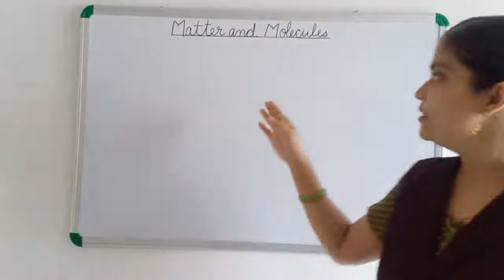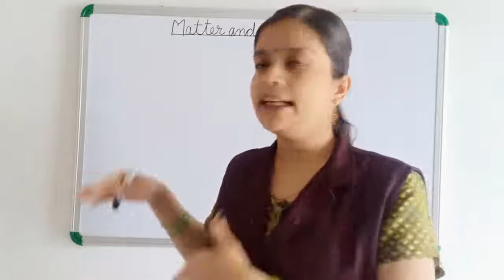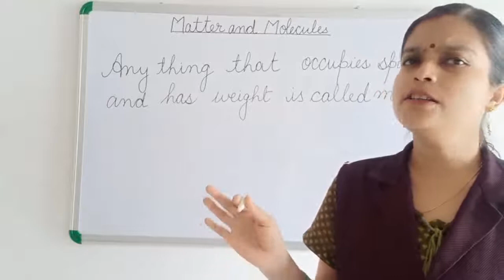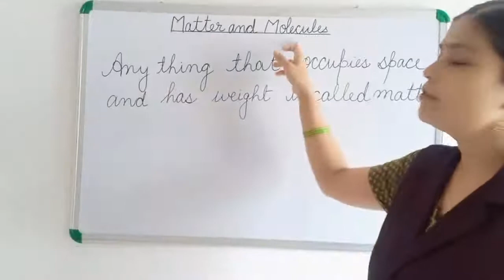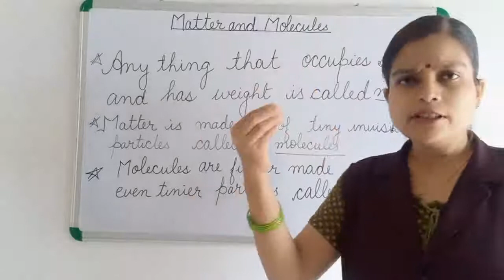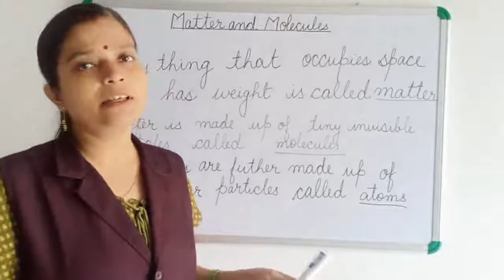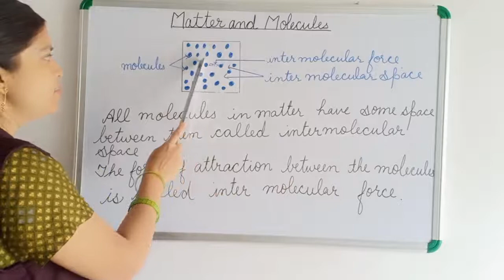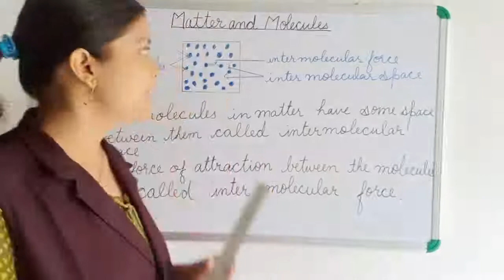Class 4science Matter and Molecules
Learn and be smart matter molecules intermolecular space#intermolecular force